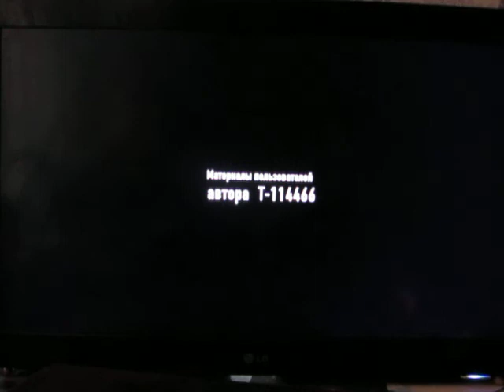inFamous 2 Прохождение "Новой жизни (2.0)" Часть 2/8